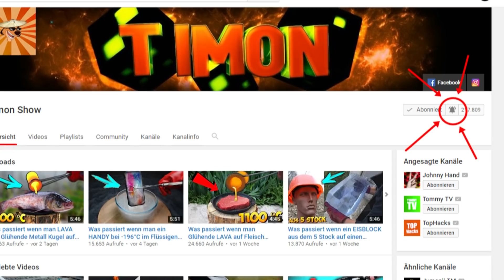Mache das niemals am Halloween. TimonShow Halloween Special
Bald ist HALLOWEEN Leute. Das heißt, es ist Zeit für Halloween Special. Kürbis ausschneiden kann Jeder. Kürbis in die Luft jagen nur Timon.